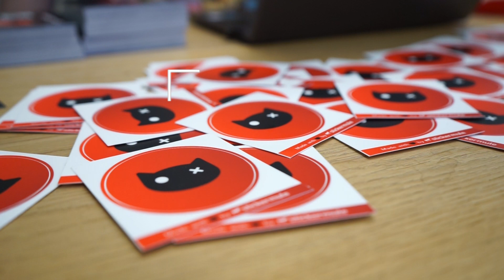Open Source Day 2024 - Firenze Fuori per Schrödinger Hat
L'Open Source Day a Firenze celebra la sua terza edizione, confermandosi un punto di riferimento per la comunità Open Source Italiana. Il 7 e 8 marzo 2024, presso Nana Bianca, a Firenze, stiamo assistendo a due giornate piene di conferenze, discussioni e scambio di idee tra partecipanti appassionati: sviluppatori, manager ingegneristici e professionisti full stack hanno contribuito con le loro esperienze e visioni.